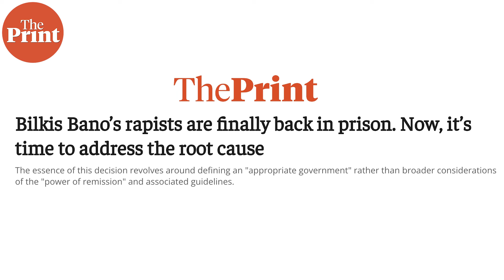Structural changes needed: Amana Begam on SC quashing remission for convicts in Bilkis Bano case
On 8 January, the Supreme Court quashed orders of Gujarat govt granting remission to 11 convicts in the Bilkis Bano case. Columnist Amana Begam Ansari looks at the case to emphasise the need to reevaluate prevailing patriarchal structures and advance structural changes. ‘We should look into the real institutional reform, doesn’t matter if the outcome comes in our favour or not.’